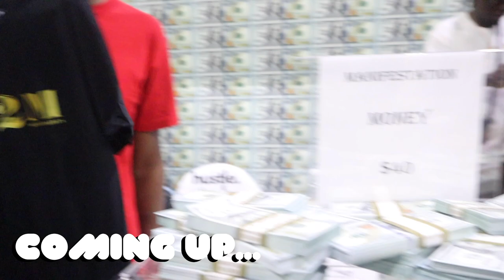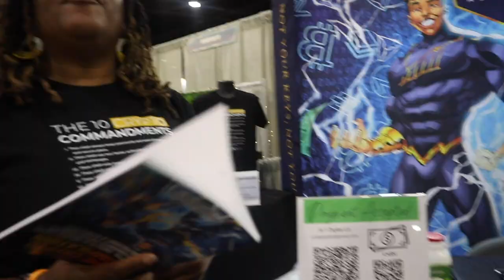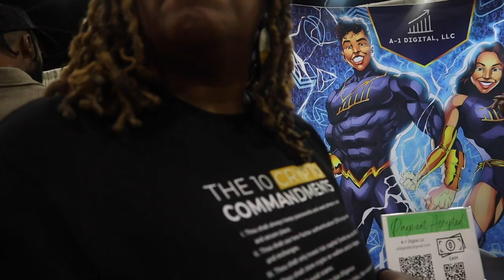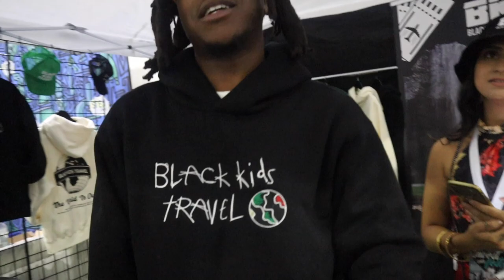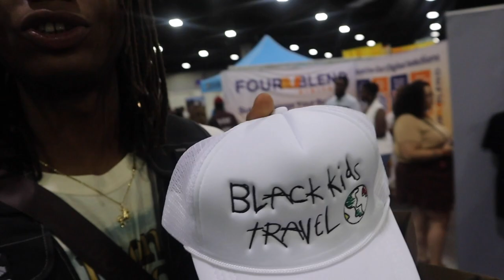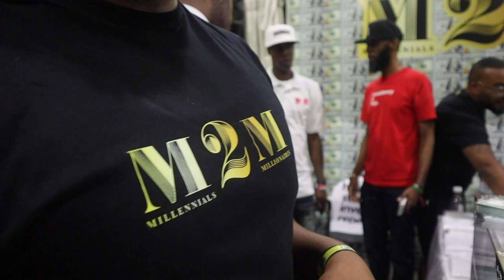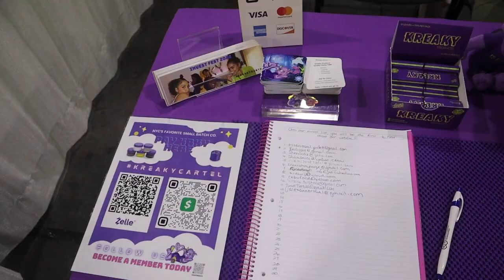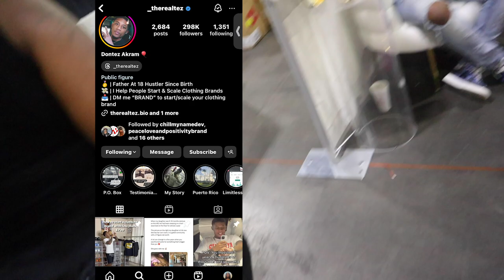HIM 500 Business Advice to 23yr olds INVEST FEST | Credit, Networking, Crypto, NYC Entrepreneurs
INVEST FEST 2023 DAY 2
I asked Marcus Barney AKA HIM 500 for advice on business credit for a 23 year old that's just getting started.